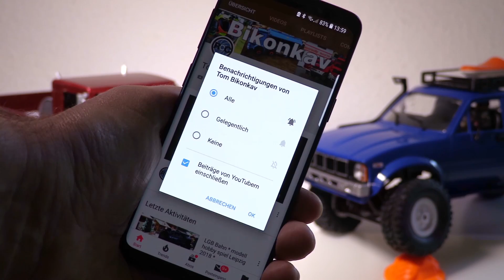RC TRUCK VIDEO SNIPPETS FROM THE Exhibition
RC online contacts and the RC Truck Forum make it possible to date that such an RC course can arise on a fair. Have fun with these awesome rc model Trucks.

Amazon.com Tamiya Trucks
Amazon.de RC LKW 1:14

🌟 AWESOME R/C ACTION & FUN 🌟

Canon XC10
SanDisk CFast 2.0 memory card
Card reader

👻 SNAPCHAT. tombikonkav